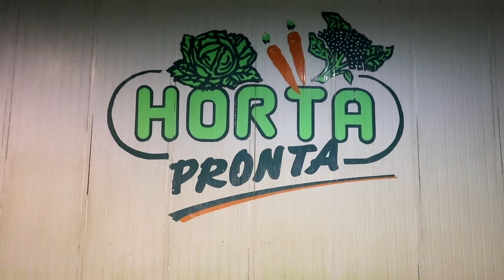Hortapronta - Protect vegetables with EPS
Hortapronta is a vegetable producer in Portugal. For more than 30 years they have grown vegetables in Oeste and Ribatejo.

- With EPS boxes from BEWI Plastimar our vegetables will be just as juicy and fresh when they arrive in at their destination, as when they left Portugal, says Carlos Miguel Marques.